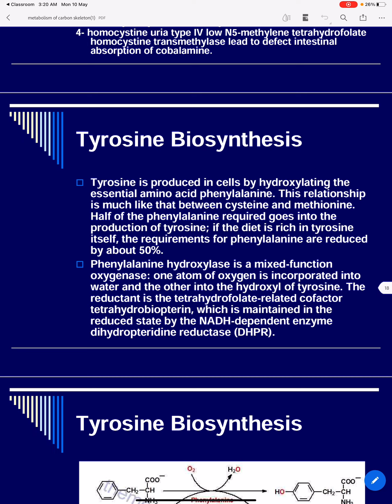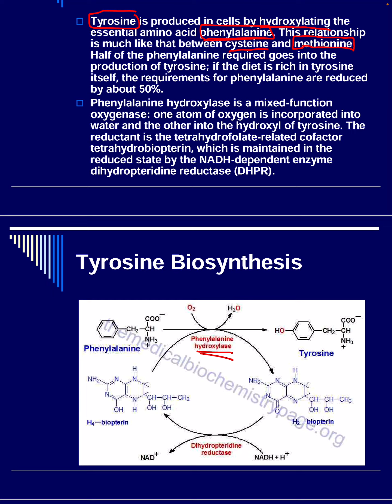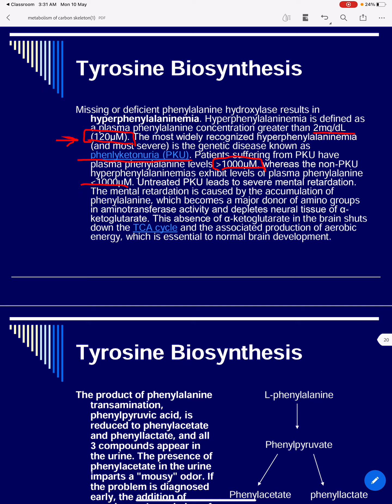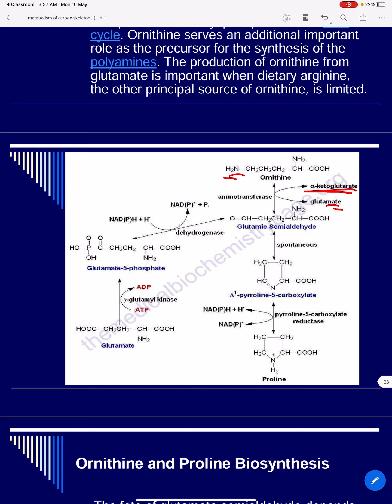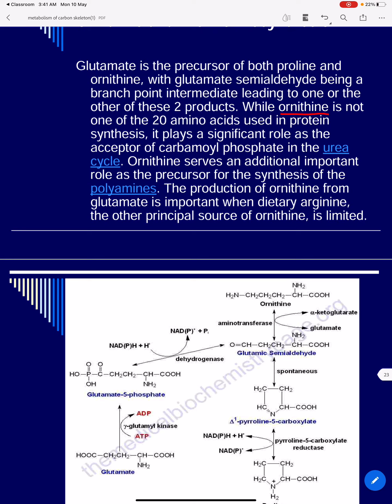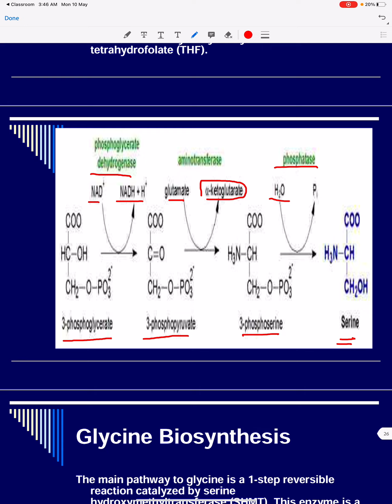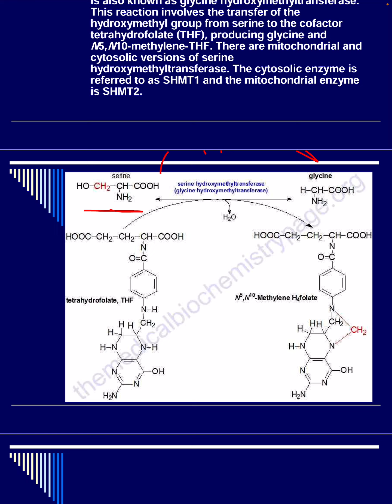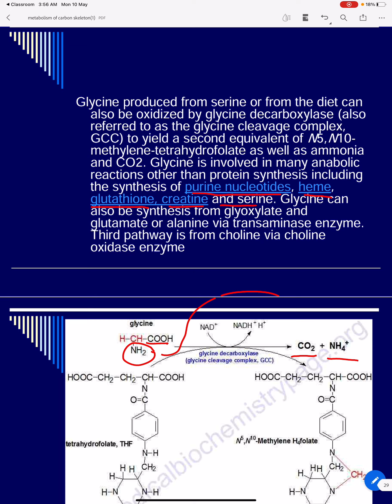Metabolism of carbon skeleton - Part 3